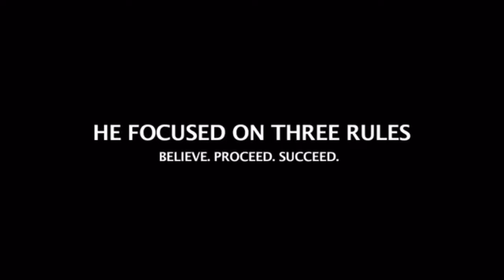Emc Senatra - Cannabis Garden ft Young Drummer Boy (Music Video) Reaction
Emc Senatra, Young Drummer Boy, Cannabis Garden, Video, New, Go to get FREE Music by becoming a GTF Member with your Email.